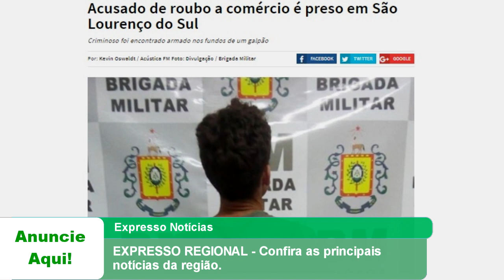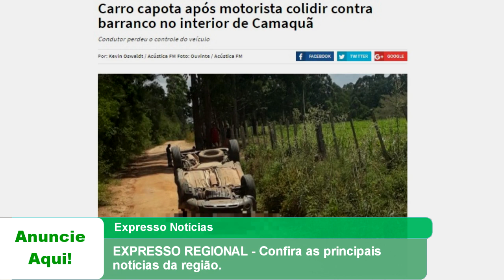EXPRESSO REGIONAL - Confira as principais notícias da região.